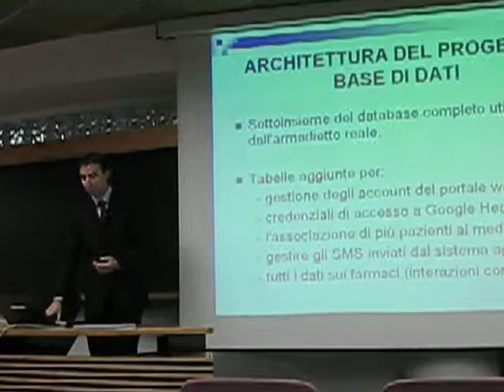Laurea di Ficus /1: il discorso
Uno spezzone (un minutino circa) della mia discussione di laurea in Scienze e Tecnologie dell'Informazione, Univ. degli Studi dell'Insubria: aula Magna via Valleggio (Como), 28 maggio 2009.